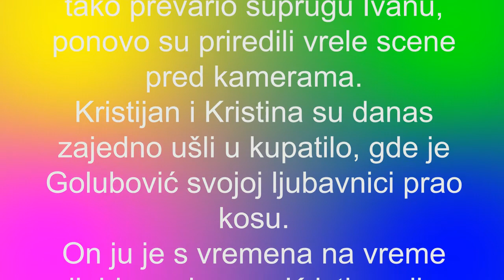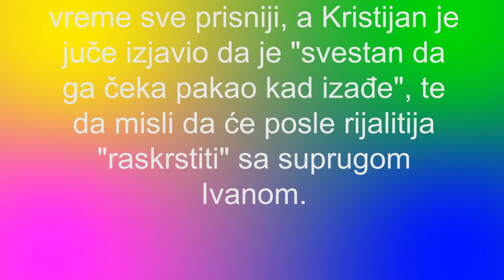Kristijan Golubović VRUCE SCENE POD TUŠEM SA LJUBAVNICOM